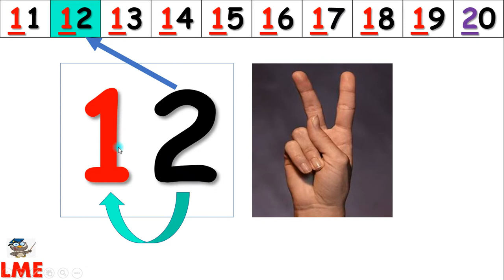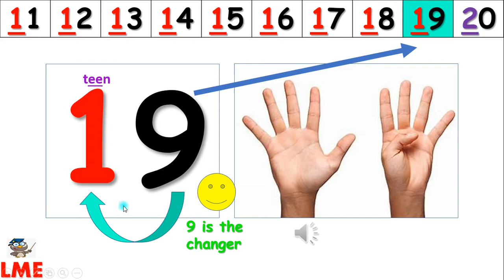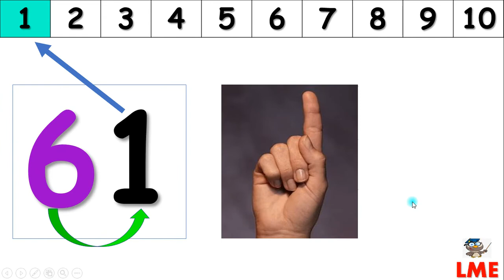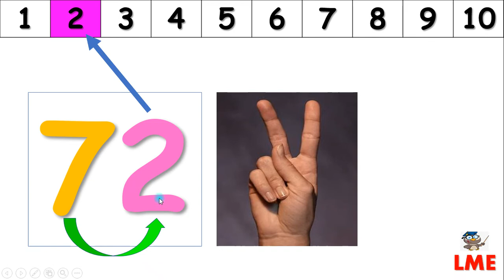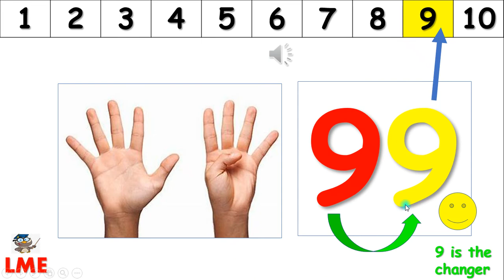LEARN HOW TO COUNT TO 100 kids children, easy number sense, ESL, 1-100, visual math FINGER MATH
Learn how to count to 100 using number line and fingers. Number sense, easy kids counting, visual math,